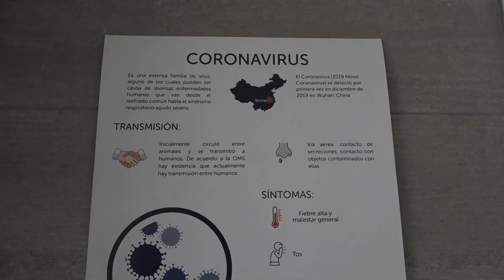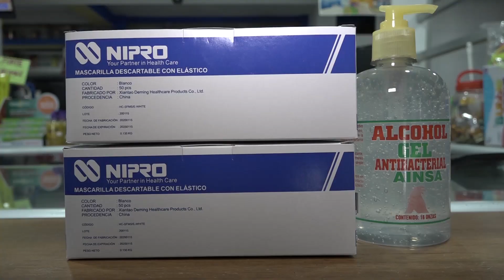Población resiente aumento del precio de mascarillas de tela